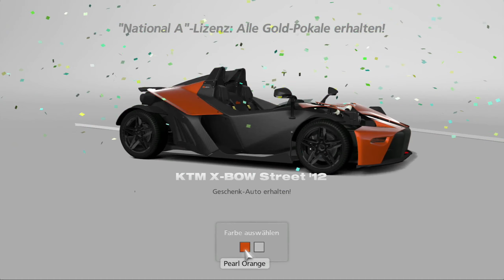A-Lizenz erhalten! | Let's Play Gran Turismo 6 #6 (Deutsch/German)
Es wird dunkel!🌜

- GT Marathon Info -
Ich werde ALLE Gran Turismo Teile zu 100% spielen + alle Lizenzen Gold schaffen. Auch die Spinoffs, wie unter anderem Gran Turismo Concept 2002 Tokyo-Geneva, die Prologue Teile und sogar GT 2000 (eine GT3/PS2 Techdemo). Die Spiele werde ich alle auf Original Hardware von Sony zocken. Kein Emulator, der die Grafik unnatürlich verschönert. Ich habe eine Amerikanische Launch PS3 (60GB, Modell: cecha01), die auch PS2 Spiele über Hardwarebasis berechnet.

Mein Equipment:
60GB PS3 (CECHA01 & PS2 BC)
Elgato 4k60 Pro Mk. 2
HDMI Splitter (Um HDCP zu umgehen)
auna MIC-900B

0:00 Auto Kaufen
2:51 Markenrennen: Prius Cup @ Silverstone National Circuit
9:08 Markenrennen: 86 & BRZ Festival @ Fuji Speedway F
16:48 A-1 Lizenztest
18:18 A-2 Lizenztest
19:21 A-3 Lizenztest
20:27 A-4 Lizenztest
22:37 A-5 Lizenztest
23:38 Preisautos